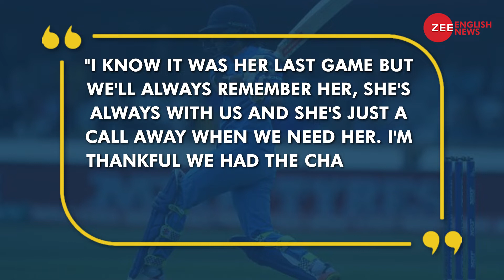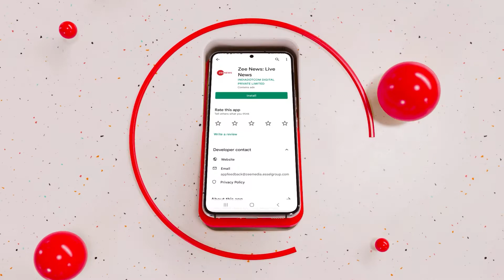Jhulan Goswami bowls 10,000th ODI ball as she bowed out of international cricket | Zee English News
India's Jhulan Goswami, the leading wicket-taker in women's ODIs, bowed out of international cricket on Saturday at Lord's after bowling her 10,000th ball in one-day matches, as her side completed a 3-0 series win over England with a controversial final wicket. Jhulan Goswami bowls 10,000th ODI ball as she bowed out of international cricket